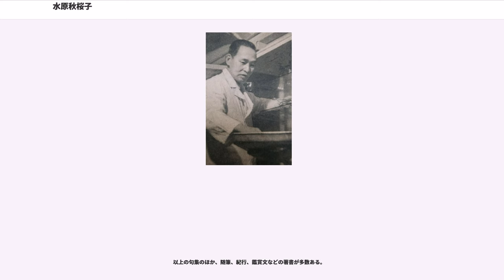水原秋桜子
水原 秋桜子（みずはら しゅうおうし、1892年（明治25年）10月9日 - 1981年（昭和56年）7月17日）は、日本の俳人、医師・医学博士。秋櫻子とも表記する。本名は水原豊（みずはら ゆたか）。松根東洋城、ついで高浜虚子に師事。短歌に学んだ明朗で叙情的な句風で「ホトトギス」に新風を吹き込んだが、「客観写生」の理念に飽き足らなくなり同誌を離反、俳壇に反ホトトギスを旗印とする新興俳句運動が起こるきっかけを作った。「馬酔木」主宰。別号に喜雨亭。

東京市神田区猿楽町（現・東京都千代田区神田猿楽町）に代々産婦人科を経営する病院の家庭に生まれる。父・漸、母・治子の長男。獨逸学協会学校（現在の獨協中学校・高等学校）、第一高等学校を経て1914年に東京帝国大学医学部へ入学。血清化学研究室を経て1918年同医学部卒業。1919年、吉田しづと結婚。1928年に昭和医学専門学校（現・昭和大学）の初代産婦人科学教授となり、講義では産科学を担当、1941年まで務めた。また家業の病院も継ぎ、宮内省侍医寮御用係として多くの皇族の子供を取り上げた。

1918年、高浜虚子の『進むべき俳句の道』を読んで俳句に興味を持ち、「ホトトギス」を購読。1919年、血清化学教室の先輩に誘われ、医学部出身者からなる「木の芽会」参加、静華の号で俳句を作る。同会に「渋柿」の関係者が多かったことから、「渋柿」に投句し松根東洋城に師事。ついで高浜虚子の「ホトトギス」にも投句をはじめる。1920年、短歌を窪田空穂に師事、「朝の光」に短歌を投稿する。1921年より「ホトトギス」の例会に出席し、虚子から直接の指導を受ける。1922年、富安風生、山口誓子、山口青邨らと東大俳句会を再興。佐々木綾華主宰の「破魔弓」同人。1924年、「ホトトギス」課題選者に就任。1928年、自身の提案で「破魔弓」を「馬酔木」に改題、のちに主宰となる。1929年、「ホトトギス」同人。この年、山口青邨の講演で触れられたことにより、誓子、阿波野青畝、高野素十らとともに「ホトトギスの四S（しエス）」として知られるようになる。

しかしこの頃、虚子は「秋桜子と素十」（『ホトトギス』1928年11月）において、叙情的な調べによって理想美を追求する秋桜子の主観写生と、高野素十の純客観写生の表現とを並べ後者をより高く評価すると宣言していた。さらに1931年、この論を補強する中田みづほと浜口今夜との「まはぎ」での対談記事が「ホトトギス」3月号に転載されたことで秋桜子は態度を硬化させ、「馬酔木」にその反論として「『自然の真』と『文藝上の真』」を掲載。素十の句、ひいては虚子の客観写生論を自然模倣主義として批判しつつ主観性を称揚し、論文発表と同時に「ホトトギス」を離脱した。「ホトトギス」がほぼそのまま俳壇を意味した当時の俳句界の中、秋桜子の主張は「客観写生」に飽き足らない後進の俳人たちの共感を呼んだ。1935年には「四S」の山口誓子や橋本多佳子が「ホトトギス」を離れて「馬酔木」に加わり、やがて「馬酔木」内外で反虚子、反ホトトギスを旗印とした新興俳句運動の流れが起こった。

1955年、医業を退き俳句に専念した。1962年、俳人協会会長に就任する。1964年、日本芸術院賞受賞。1966年、日本芸術院会員。1967年、勲三等瑞宝章を受章した。1978年11月18日には、昭和大学創立五十年記念式典で特別功労者として表彰され、式典の記念品のひとつに昭和大学五十年を詠んだ秋桜子の句「すすき野に大学舎成りぬああ五十年」の色紙が配られた。この句の句碑は、大学キャンパスの中庭に建てられている。1981年7月17日、急性心不全のため杉並区西荻南の自宅で死去した。88歳没。墓は東京都豊島区の都営染井霊園にある。

などの句がよく知られている。『万葉集』の研究家であった窪田空穂のもとで学んだ経験から、古語を生かし、万葉調と言われる叙情的な調べを作り出した。従来の俳句に似ず、印象派風とも言われる明るさを持つことも特徴で、それまであまり詠まれなかった高原帯の雑木や野草・野鳥などを詠み込むことも試みられ、これらの傾向は「馬酔木」の俳人たちを通じて俳壇全体に広まっていった。

また初期には連作俳句の試みも積極的に行っている。空穂や斎藤茂吉の連作短歌に影響を受けたもので、この連作俳句も新興俳句運動における特色のひとつとして俳壇に広まっ...